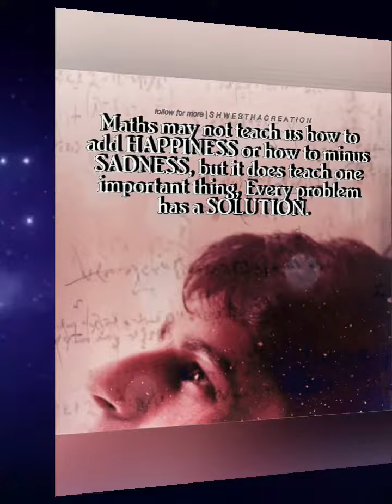Edits of The Month | August | Sidharth Malhotra | Shwestha Creation | Editing Ideas | Picsart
I love making edits for my idol SidharthMalhotra through these edit I show my love for him.